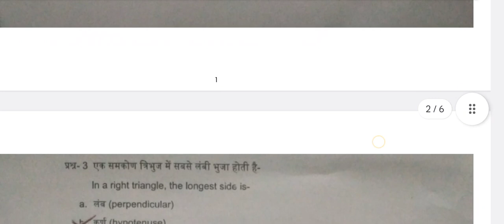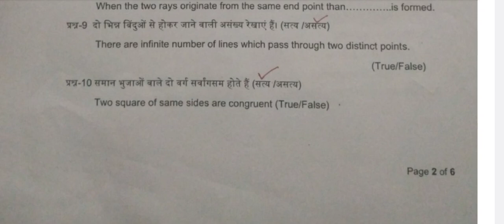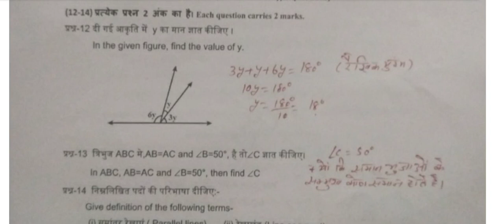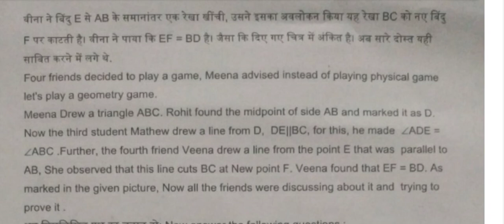कक्षा 9 गणित SAT-2 नवम्बर 2023 पेपर हल